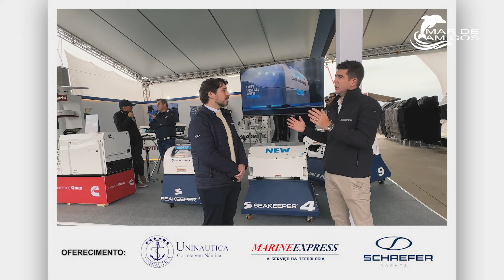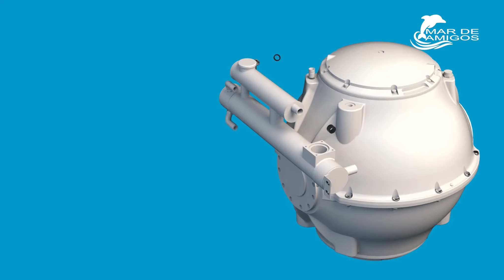ESTABILIZADORES: NOVIDADES E TAMANHOS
BEM-VINDOS AO MAR DE AMIGOS

Mais uma vez com um vídeo sobre um tema super interessante para o mercado náutico!
Os estabilizadores estão cada vez mais ganhando o mercado e os corações dos navegadores, e sempre que temos a oportunidade, trazemos informações e atualizações desses produtos que seguem revolucionando o esporte e recreio.
Então, com mais uma participação dos nossos parceiros da Marine Express, vamos falar sobre o que há de novo nos estabilizadores da SEAKEEPER!
Então,  fique até o final, CURTE O VÍDEO isso ajuda muito! Compartilhe com o seu amigo navegador!
NAVEGAR É SAUDÁVEL. NAVEGAR É PRECISO!